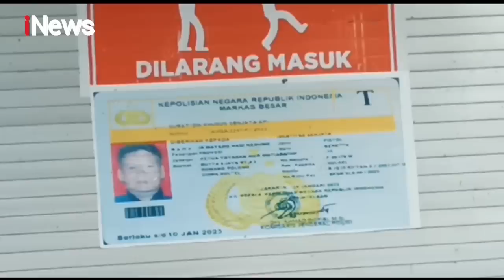iNewsSore 03 Januari 2023 Segmen 04